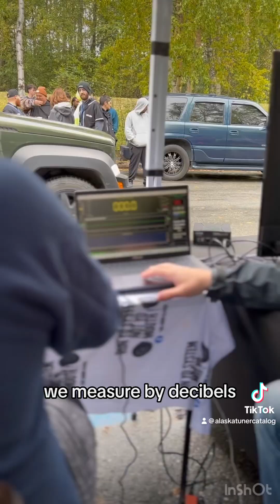ATCtv - Bassheads In Alaska!